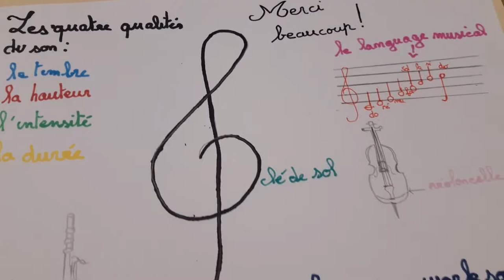Vidéo 7 - Collège Marcel Chêne - Juin 2021 / Chant et Musique avec Chloé Laroche. Classe de 6ème E6.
Utisation de noix, d'un bâton de pluie maison et de crotales pour la création de cette vidéo. Le poème lu est de moi : "Chaque violon est une forêt".

Pour cette vidéo, des autorisations ont été signées par les parents et les élèves pour le son et pour l'image. Je remercie toutes mes classes de Sixièmes et Troisièmes pour leur participation à ce beau projet réalisé à l'occasion de la Fête de la Musique confinée du 21 juin 2021. Une vidéo d'ensemble du travail fait en trois mois dans mes cours d'Éducation Musicale sera visible sur cette chaîne prochainement (cours en 38 Isère). Je remercie la Direction du Collège Marcel Chêne, ainsi que le Rectorat de Grenoble. Je suis une professeur remplaçante contractuelle, titulaire du Dumi. Merci à tous mes élèves et bonne continuation à eux pour leur scolarité.
Chloé Laroche
Contact mail :